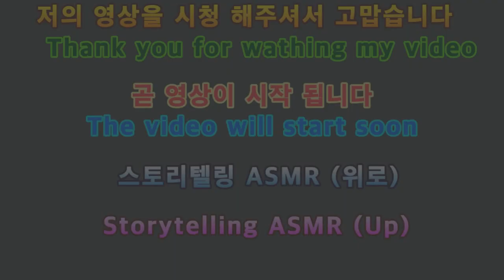2020 스토리텔링 ASMR 위로 Storytelling ASMR. Up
아이루 반가워요 골드님 시청자분 회원님들 저의 영상을 시청해주셔서 감사합니다 이번영상은바로스토리텔링 ASMR 위로입니다 2020 새로운 ASMR 스토리텔링 위로에요 이번스토리는 힘들어하는분들에게 조금 이나마 위로가 되고싶어 제작 해보았어요 처음해본 스토리텔링 ASMR이지만 조금어색 한것같아요 나름잘하고 싶었는데 그래도 열심히했어요 저의 영상으로 보시고 조금이나마 힘이되셨으면 좋겠어요 수고하셨어요 재밌게 시청해주세요 고맙습니다 저의영상이재미있다면 구독 좋아요 알림설정을 하셔서 새로운비디오를 시청하세요 저의 또다른채널인 카카오TV Misika미시카 채널과 틱톡미시카ASMR 도방문해주시고 영상시청해주세요 저의 랜선아빠이신피터님을 소개할께요현재이분은 ASMR 을하고계세요 ASMR이란 백색소음으로 자율감각 쾌락반응으로 뇌를 편안하게해주고 심리적으로 안정을주 는소리에요 물소리와 바람소리가 대표적이에요 피터ASMR을 검색하셔서 영상을보시고재미있다면 구독을 눌러주시고 알림설정도 해주세요 감사합니다 저의 영상을 보시고 조금이나마 힘이 되셨으며 좋겠어요 고맙습니다 구독과 좋아요 멤버십은 큰힘이 됩니다
Hi, ID Gold. This video is storytelling ASMR. It's a comforting 2020 new ASMR storytelling. I made it because I wanted to comfort those who are struggling. It's my first storytelling ASMR, but I think it was a little awkward. I wanted to do it well, but I still worked hard. I hope you watch my video and cheer up a little bit. Please watch my new video. Please visit my other channels, Kakao TV Misika Misika channel, TikTok Misika ASMR, and watch my video. Let me introduce my online dad, Peter. Currently, he is doing ASMR. ASMR is a white noise called ASMR, which is the sound of self-sensory pleasure, relaxing the brain and psychologically stabilizing it. The sound of water and wind is representative. Please search Peter ASMR, watch the video, press subscription, and set notifications if you like it.